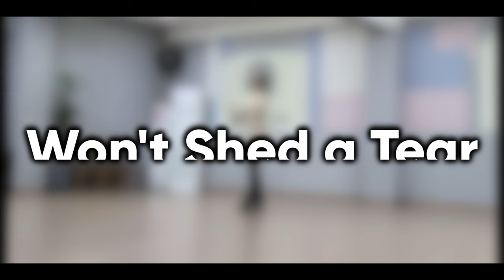💃😍 Won't Shed a Tear Line Dance [제이엠피라인댄스] / DEMO / Stand By Me / 아산시 온양5동 수업자료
Choreographer : Wil Bos (NL) - April 2022

💖* 수업 정보 *💖
🌟 스튜디오 🌟
🤞  JMP 쌤 수업
⇒ 매주 화, 목  (오후 5:00 ~ 6:00) - T1 취미초급반
⇒ 매주 화, 금  (오후 2:00 ~ 3:00 ) - 중급반 (모집중)
⇒ 매주 토요일  (오전 11:00 ~ 오후 1:00)  - 토요(오전)동호회
⇒ 매주 토요일  (오후 2:00 ~ 4:00) - 토요(오후)동호회

👩‍🏫 자격증반은 별도 문의 바래요~^^
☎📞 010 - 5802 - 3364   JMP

🤞  교육위원 쌤 수업
⇒ 매주 화, 목  (오전 10:00 ~ 11:30) - Pretty Fox L.D. (예쁜여우 쌤)

🤝 아산시 관내 JMP 쌤 수업
⇒ 아산시 평생학습관 매주 월, 수 (저녁 7:00 ~ 9:00) - 초.중급반
     아산시 평생학습관 매주 화, 목 (저녁 7:00 ~ 9:00) - 초급반
⇒ 온양 3동 매주 월, 수 (오전 9:50 ~ 10:50) - A 반
     온양 3동 매주 월, 수 (오전 11:00 ~ 12:00) - B 반
⇒ 온양 4동 매주 화, 목 (오전 10:00 ~ 11:30) - 초.중급반
⇒ 온양 5동 매주 월, 목 (오후 2:00 ~ 3:30) - 중급반